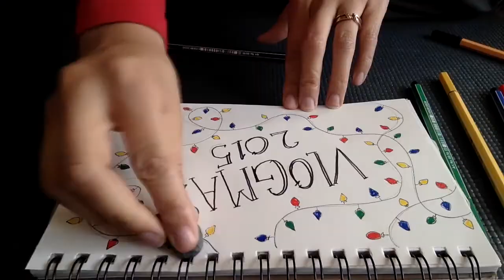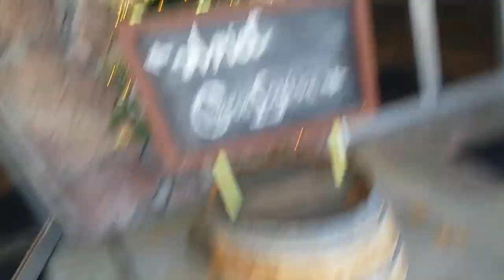DON'T TELL MY MOTHER (b4 Christmas) Half Way There - Vlogmas Day 15 - More Gifts